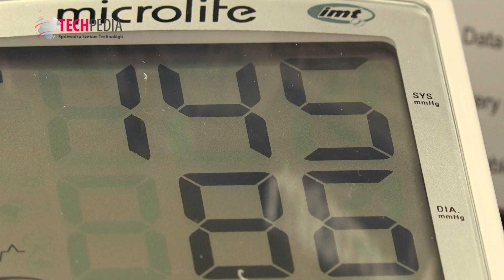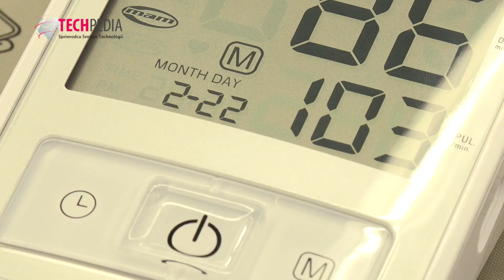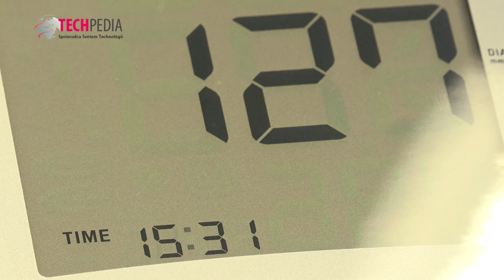Microlife BP A3L je vybavený technológiami pre rýchle a presné meranie tlaku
Ako sa vraví, zdravie máme len jedno. Na prípadné problémy môže pritom poukázať aj naše srdce. Existuje preto množstvo domácich tlakomerov, no nie všetky poskytnú relevantné výsledky. My sme si dnes pre vás vybrali taký, ktorý je vybavený technológiou merania už počas nafukovania manžety pre dosiahnutie rýchlych a najmä presnejších výsledkov. Viac na